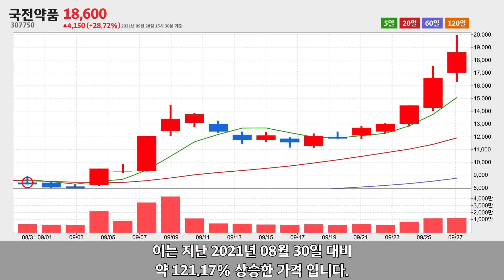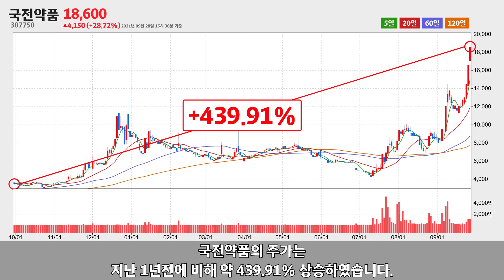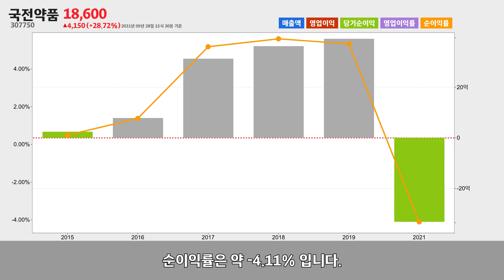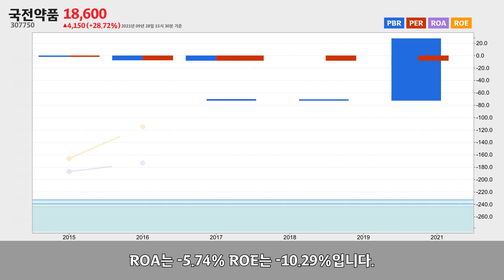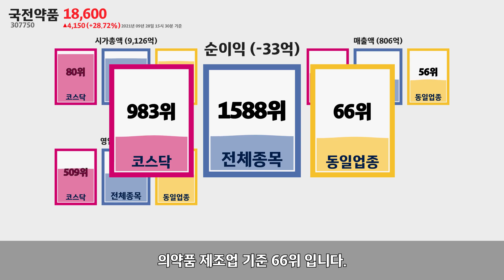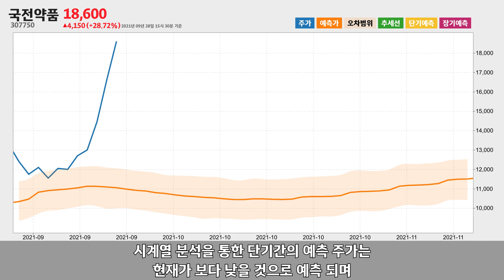국전약품 주가분석307750 2021년 09월 28일기준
국전약품은 경기도 안양시 동안구에 위치한 의약품 제조업체 입니다.
국전약품은 2021년 09월 28일 오후 03시 30분 현재